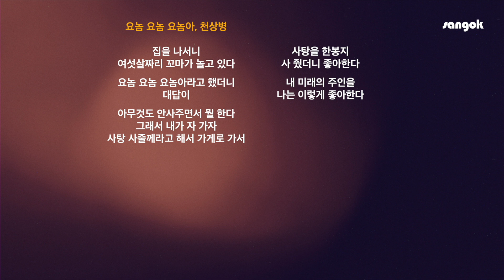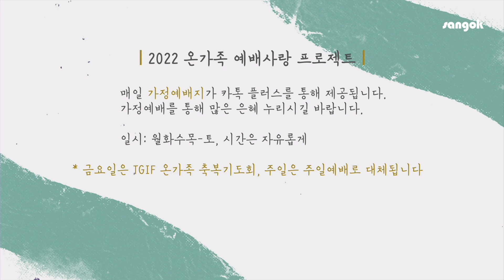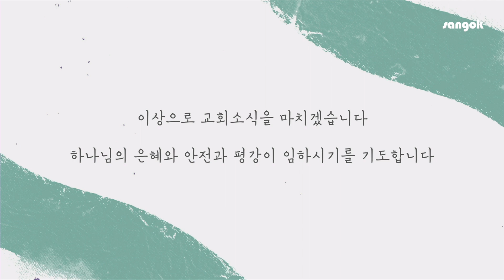220925 주일설교 '사랑이라는 이름의 폭력!' (사무엘하 6:1-8)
주일예배 9월25일

'사랑이라는 이름의 폭력!' (사무엘하 6:1-8)

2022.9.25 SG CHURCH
임성진 담임목사 설교

-예배 시간
주일 1부 예배 09:00AM
주일 2부 예배 11:00AM
주일 3부 예배    1:30PM
* 주일 예배는 산곡TV 유튜브 채널에서 실시간으로 보실 수 있습니다.

헌금계좌: 301–0266–7342-11 (농협은행)
예금주: 산곡교회

온라인 헌금 시 헌금의 종류와 헌금자를 꼭 기록해 주세요
[예시]
- 주일헌금 입금시, 예:홍길동 주일헌금
- 감사헌금 입금시, 예:홍길동 감사헌금(범사의감사)
- 십일조헌금 입금시, 예:홍길동 십일조
* 소득공제용 기부금 영수증 처리는 이후 연말정산에 포함해드립니다.